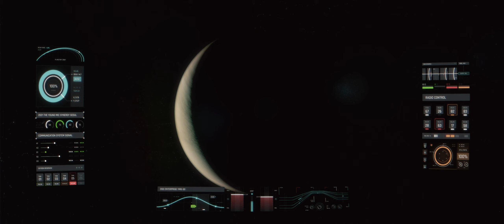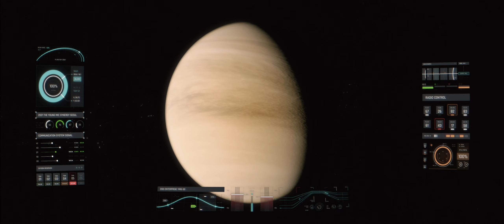[2021 청춘마이크 시너지 서울 #1 My Universe🪐] 가야금 앙상블 Mori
[팀명] 가야금 앙상블 Mori
[공연명] Mori와 함께하는 애니메이션 속으로! 📺
[공연 장르] 자작곡, 커버곡 연주

[팀 소개]
My Universe🪐 잠시 후, ‘샛별금성’에 착륙합니다!
국악계의 반짝이는 샛별 금성, 가야금 앙상블 Mori 입니다.

가야금 앙상블 Mori는 More&Rhythm을 줄인 말로,
전통 장단과 현대적인 다양한 리듬을 가야금의 다양한 주법으로
표현하고자 하는 목표를 담았는데요.

장단을 기반으로한 가야금의 현대적 리듬감부터 가야금의 다양한 주법까지!
영화 속 한 장면을 상상해보면서 듣는다면 푹 빠지실거에요 😌

[곡 소개]
00:00 오프닝
01:14 가야금앙상블Mori - Inversion
06:28 How far I'll go (모아나 OST)
09:08 Love is an open door (겨울왕국 OST)

본 저작물은 문화체육관광부가 주최하고, 지역문화진흥원과 디에스지엔터프라이즈(주)가 주관하는 '2021 문화가 있는 날 청춘마이크 시너지’ 서울권역 공연영상물 입니다.
해당 영상물의 공유나 배포는 자유롭지만, 상업적 목적 혹은 2차 가공하여 이용하는 것은 금지됩니다.